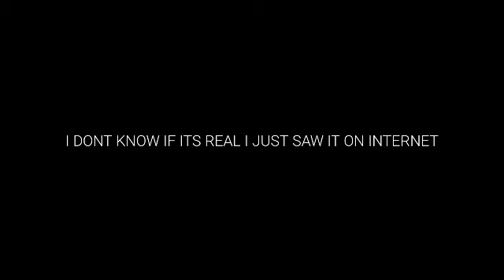Beyblade burst Dynamite battle Season 6 new valt